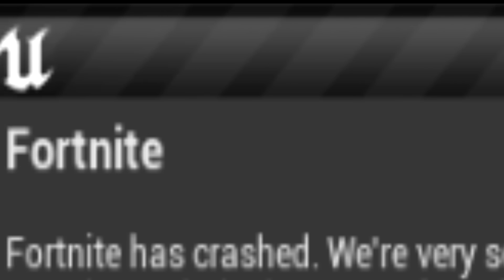The DARTH VADER CHEST Only Challenge in Fortnite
Today I can only use Star Wars loot using the new Star Wars chests! Let's see if I can get anything insane from them... or if I get stuck with those garbage E-11 blasters all game...

Use code tomato, it's not garbage (epic partner)